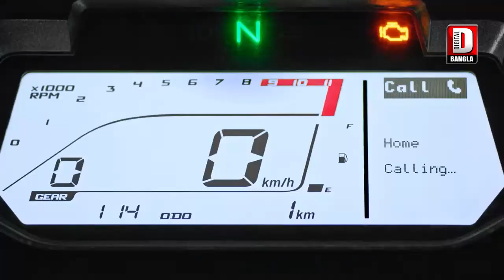করোনার প্রতিষেধক নিতে বুধবার রাত থেকে শিলিগুড়ি মাতৃ সদনে প্রতিষেধক দিতে ভিড় জমায় মহিলারা